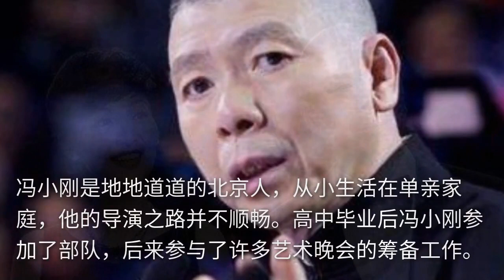冯小刚饭局照流出，对“大佬”毕恭毕敬不敢说话